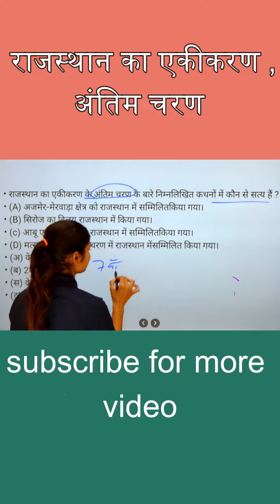HISTORY OF RAJSTHAN FOR -RAS ,PSI,REET,CET,RAJSTHAN POLICE ,ETC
HISTORY OF RAJSTHAN FOR RAJSTHAN ALL EXAMS